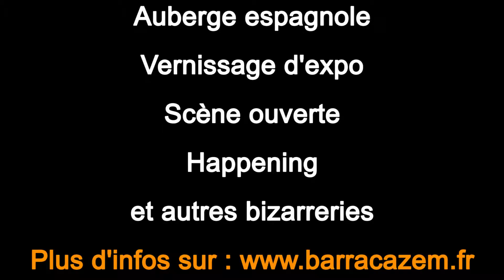Barraca des voisins Barraca'créole mars 2013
Un vendredi par mois, rires, bonnes odeurs et musique s'échappent de la Barraca Zem, poussez la porte et participez à la Barraca des voisins.

Une soirée pour allier culture et convivialité : auberge espagnole, vernissage d'exposition, scène ouverte, happening, ateliers cuisine et autres suggestions...

Vous souhaitez participer à la Barraca des voisins ?

Musique : Rana Florison " J'habite à Lille " Brasil Afro Funk est un collectif d'artistes brésiliens basé à Lille, à demeure dans le théâtre La Barraca Zem. Loin des clichés, nos artistes brésiliens ont a coeur de promouvoir la culture brésilienne sous forme de bals thématiques, spectacles de musique, danse et capoeira, initiations, stages et cours réguliers. Un plongeon dans l'univers do Brasil !